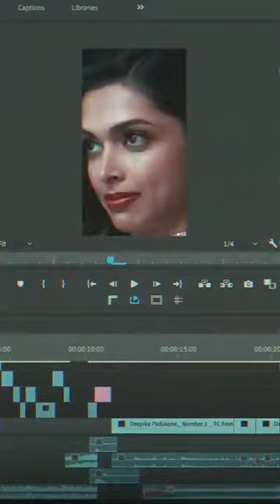Happy Birthday Deepika Padukone ! Star Celebrity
She is woman, hear her roar.

On her birthday, DeepikaPadukone shares a video expressing how the meaning of success has changed for her as she’s evolved as a person and as an actor.